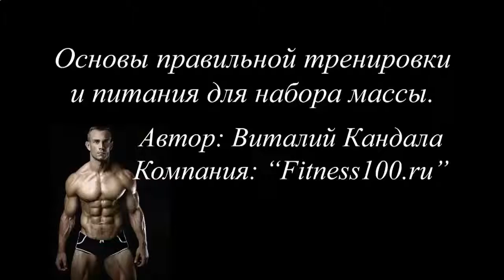Когда надо пить протеиновый коктейль